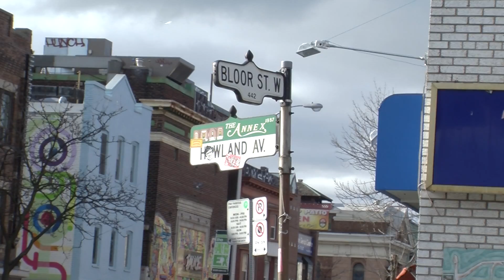The Bike Shop - Ronan O'Doherty